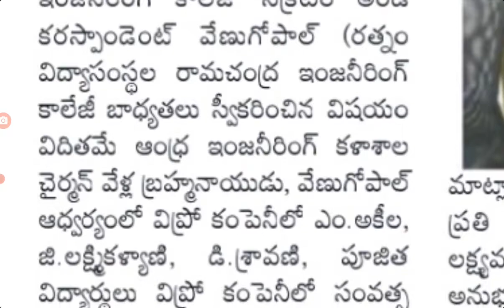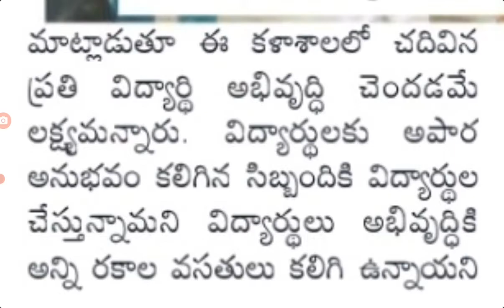engineering college students placement recruitment drive |engineering students God Wipro jobs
engineering students for placement drive| engineering students got Wipro jobs in AP